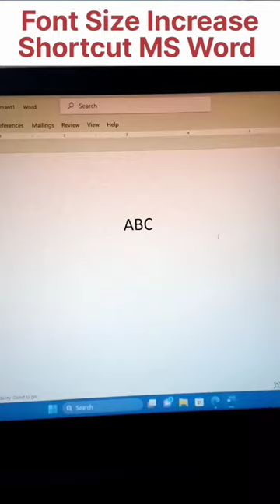Font Size Increase MS Word